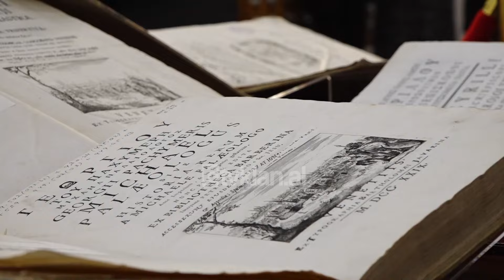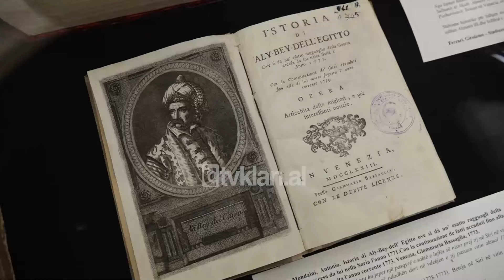Tv Klan - Ekspozita e rrallë me koleksione veneciane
600 libra dhe harta origjinale të shtypura nga shtëpitë e para botuese, të krijuara më 1400 deri në 1800 në Venecia, ekspozohen për herë të parë në Bibliotekën Kombëtare.

Botime dedikuar historisë, letërësisë, e të tjera që shkojnë deri në 624 vjet të vjetra, nuk lënë jashtë foksut vendet fqinje, në këtë rast as Shqipërinë. Por pikërisht në Venecia që në atë kohë ishte kryeqendra e botës, mendohet të jetë shkruar, Meshari i Gjon Buzukut, historia e Skëndërbeut nga Marin Barleti, vepra të Bogdanit e Dhimitër Frangut.

Për drejtuesin e Bibliotekës së Kombëtare, Piro Misha, thotë se këto koleksione të vyera tregojnë që Shqipëria nuk ishte një vend i shkpëutur nga qytetërimi në atë periudhë, por krejt e kundërta.

Ekspozita “Koleksione Veneciane” vjen në bashkëpunim me Bibliotekën Kombëtare të Firences, Institutin Italian të Kulturës dhe do të qëndrojë e hapur deri më 4 Nëntor.